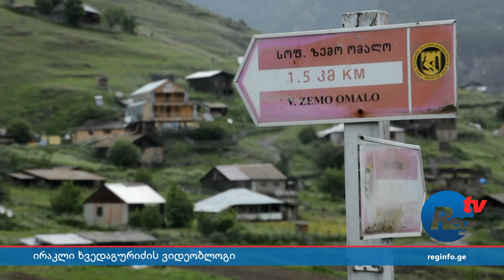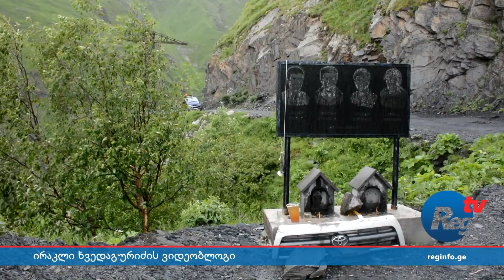ირაკლი ხვედაგურიძის ვიდეობლოგი – თუშეთის პრობლემებზე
- 76 წლის ირაკლი ხვედაგურიძე თუშეთის სოფელ ბოჭორნაში ცხოვრობს. ის ამ სოფლის ერთადერთი მუდმივი მცხოვრებია. ცხენზე ამხედრებულ ირაკლი პაპას თუშეთში ხშირად შეხვდებით, წლების განმავლობაში ის თუშეთის ერთადერთი ექიმი იყო. ვიდეობლოგში ირაკლი ხვედაგირიძე თუშეთის პრობლემებზე საუბრობს.